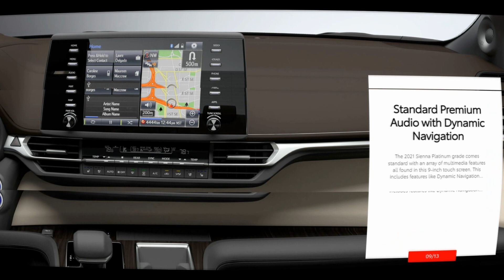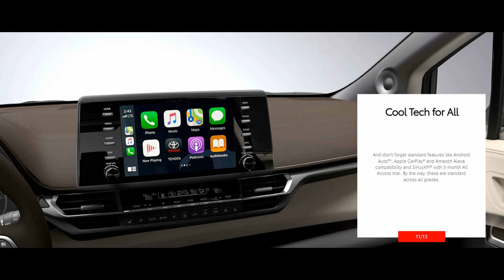TOYOTA SIENNA 2021 លក់ថ្លៃប៉ុន្មាននៅប្រទេសជិតខាងយើង?,The price of Toyota Sienna 2021 in V/N,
The new 2021 Toyota Sienna has officially debuted in Vietnam with a starting price of 4.4 billion VND, or about 190,000 US dollars, which is equivalent to the Lexus RX 350L.